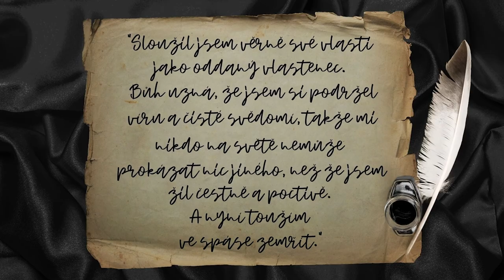Bílá_hora: Mýty a fakta E10 - český vlastenec J. M. Thurn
Český vlastenec Jindřich Matyáš Thurn?
Události kolem bitvy na Bílé hoře jsou opředeny nejedním mýtem. S odborníky z Historického ústavu Akademie věd ČR jsme pátrali po reálných faktech této až legendární bitvy.